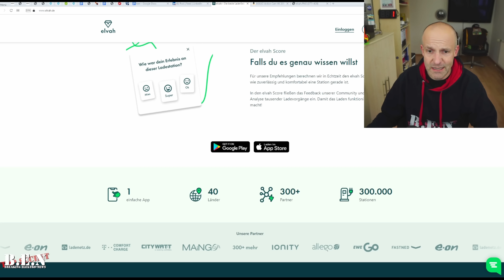Droht ELVAH die INSOLVENZ? Investor dringend gesucht!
Die B.E.N THG-QUOTE sichern* oder für Österreich!

Elektroautofahrer sind oftmals auf der Suche nach einem günstigen Ladetarif, um ihr Elektroauto an öffentlichen Ladesäulen preiswert aufladen zu können. Elvah galt lange Zeit als einer der Anbieter, der über diverse Paket-Tarife noch halbwegs günstige Ladepreise ermöglichte. Allerdings war auch Elvah schon zu Preiserhöhungen gezwungen.

Jetzt scheint es für das noch junge Unternehmen zu existenziellen Problemen zu kommen. Auf Linkedin hat Sören Ziems einen Post veröffentlicht, in dem er mitteilt, dass sich Elvah im vorläufigen Insolvenzverfahren befindet. Es werden dringend Geldgeber gesucht. Alle Infos erfahrt Ihr in diesem Video.

Elektroautos boomen